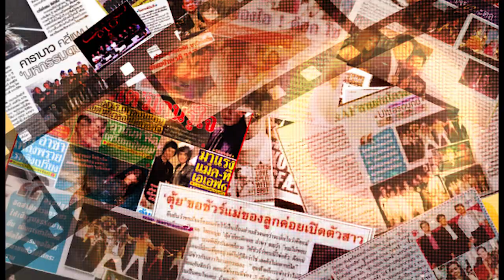ธัญญ่า ธัญญาเรศ นำทีมนักแสดง Deep Night The Series อัพเดทซีรี่ย์ เผย จ่อลงจอต้นปีหน้า